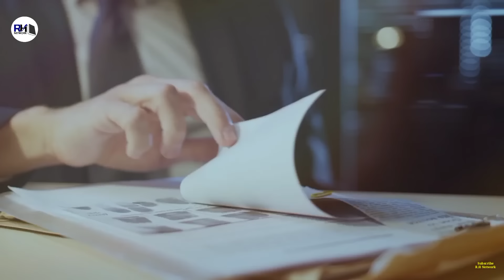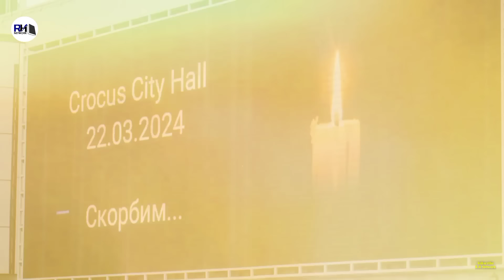Reality Of Moscow's Concert Hall Incident । आखिर क्यों दहल उठा पूरा रूस - R.H Network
Video Title - Reality Of Moscow's Concert Hall Incident । आखिर क्यों दहल उठा पूरा रूस  - R.H Network